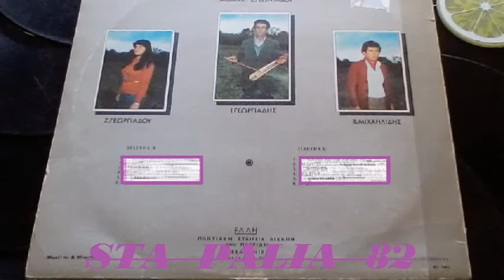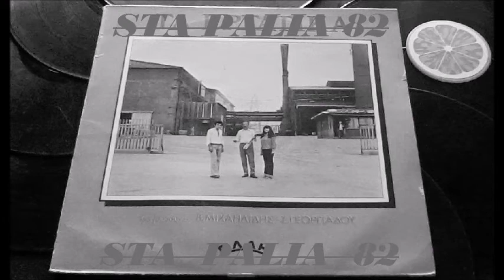ΒΑΣΙΛΗΣ ΜΙΧΑΗΛΙΔΗΣ - TO ΩΡΟΜΑΝ.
LP 33R.P.M☆☆☆☆☆
ΕΛΛΗ.REC♪♫'♪